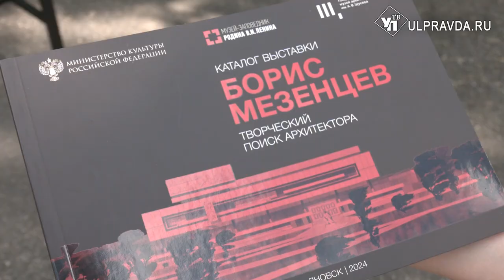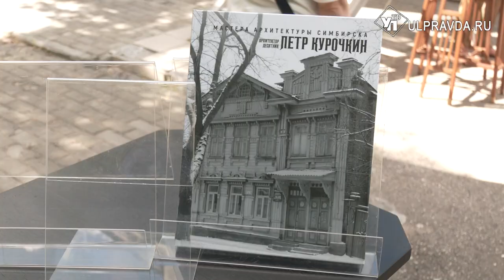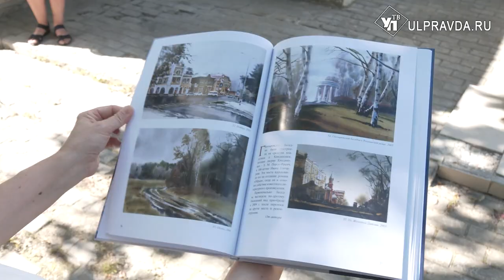Мезенцев, Курочкин и акварели. В Ульяновске презентовали краеведческие издания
Презентация сразу трёх краеведческих книг, посвящённых архитектуре города и тем людям, который внесли неоценимый вклад в его облик, состоялась на территории музея «Дома-ателье архитектора Фёдора Ливчака».